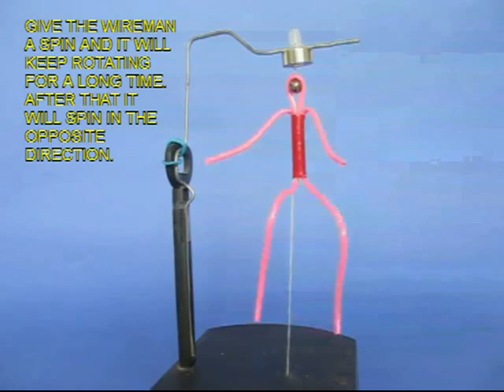Levitating Man | Punjabi